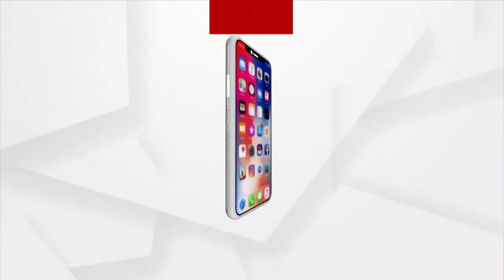ନିଜକେ ଗୁଟେ କ୍ରୀଡାବିତ୍ କରବାକେ ଚେଷ୍ଟା ଜାରି ରଖିଛନ୍ ଟିଟିଲାଗଡ ର ଶିଶୁ ଧାବକ୍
ଦିନେ ଦିନ୍ ଖେଲ୍ ନୁ ଛୁଆ ମାନକର୍ ରୁଚି କମ୍ ତେଲ୍ ଲାଗୁଛେ। ଘରେ ବସିକିନା କାର୍ଟୁନ ନାଇ ହେଲେ ଗେମ୍ ଇ ସବୁ ଆଡେ ବେଶୀ ମାଡିଯାଉଛନ୍ ଛୁଆମାନେ। ଏନ୍ତା ସ୍ଥିଥିନେ ନିଜକେ ଗୁଟେ କ୍ରୀଡାବିତ୍ କରବାକେ ଚେଷ୍ଟା ଜାରି ରଖିଛନ୍  ଟିଟିଲାଗଡ ର ଶିଶୁ ଧାବକ୍ ମାନେ